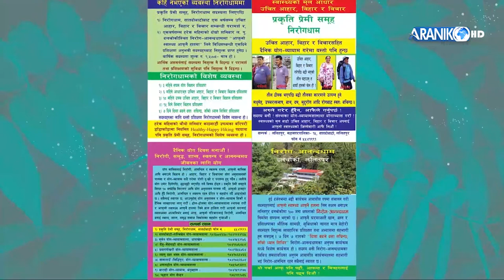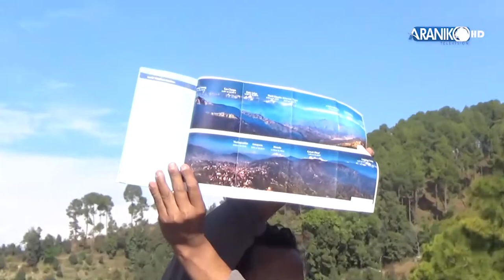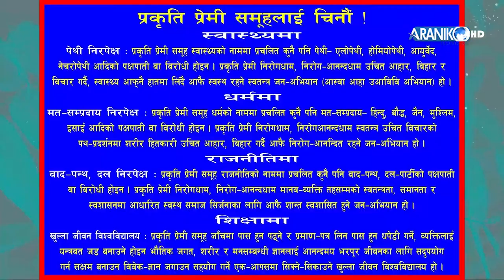151 औं सिजन प्रकृतिप्रेमी हाइकिङ पनौती देखि इन्द्रेस्वर गोरखनाथ मन्दिर हुँदै धुलिखेल सम्म.......